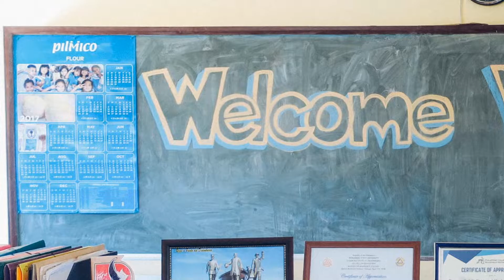iStoryangPilmico - Tomas Cabili National High School Annex Sta. Elena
Pilmico and its partner organizations started work on the 24-classroom school building at the Bayanihan Village Relocation site in Santa Elena, Iligan City in 2012. Pilmico formally turned over the school building, now named  Tomas Cabili National High School, to the local arm of the Department of Education in August 2013.

The Php 25million facility is Pilmico’s single biggest Corporate Social Reponsibility project to date.

Since its launch, Tomas Cabili National High School has seen a 200% increase in their student population. Almost five years on, Santa Elena is now as a bustling community for survivors of Typhoon Sendong. More importantly, children are very happy to be back in school.